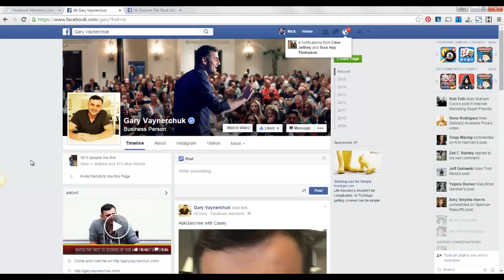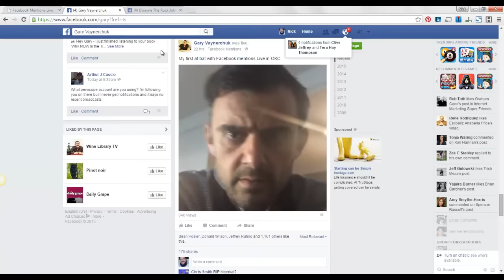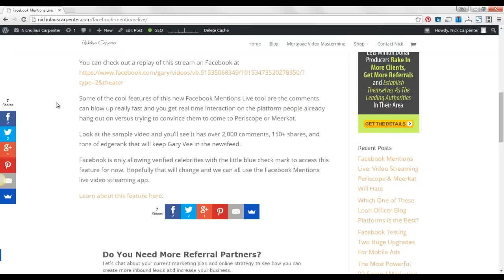Facebook Mentions Live: First Look at the App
Take a look at the Facebook Mentions Live app for video streaming currently only available for celebrities.

0:13 What is Facebook Mentions
0:22 Why will Periscope and Meerkat hate this
1:20: Gary Vaynerchuk uses Facebook Mentions Live
1:34 Dwayne "The Rock" Johnson goes live on Facebook Mentions

Last night on Facebook I was the first live stream of a video using the new Facebook Mentions app available to celebrities, public figures, and other verified fan pages.

Gary Vaynerchuk, author of Crush It, Thank You Economy and Jab, Jab, Jab, Right Hook was the first one to use this new live video streaming from Facebook.

What was the first comment on Facebook Mentions Live?

“What is this?” by Carol.

You can check out a replay of this stream on Facebook at

Some of the cool features of this new Facebook Mentions Live tool are the comments can blow up really fast and you get real time interaction on the platform people already hang out on versus trying to convince them to come to Periscope or Meerkat.

Look at the sample video and you’ll see it has over 2,000 comments, 150+ shares, and tons of edgerank that will keep Gary Vee in the newsfeed.

Facebook is only allowing verified celebrities with the little blue check mark to access this feature for now. Hopefully that will change and we can all use the Facebook Mentions live video streaming app.

Are you looking for more marketing and relationship tools to grow your business?

Would you like a $20 strategy to market an entire zip code with a Realtor that's already famous in the area?